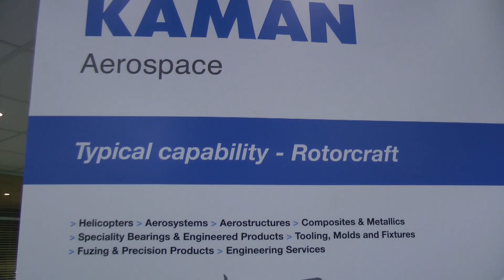Paris Air Show: The K-MAX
Military.com editor Mike Hoffman gives a video lowdown on the Kaman K-MAX, an unmanned helicopter that's seen heavy service with the Marine Corps.